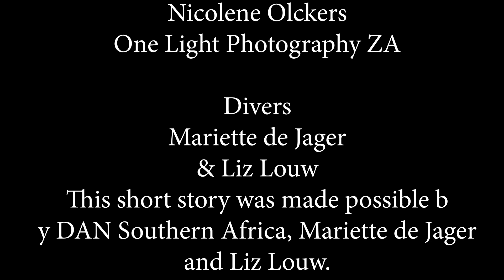Meet the South African Diving Divas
On our recent visit to Cape Town we meet with the women of Diving Divas from South Africa. They took us for a quick swim at Millers Point in Cape Town and gave us a brief introduction to their initiative. Diving Divas aim to promote the sport of spearfishing amongst female freedivers and divers.